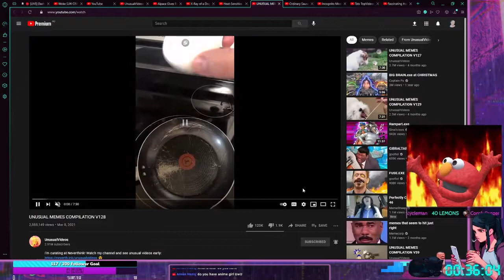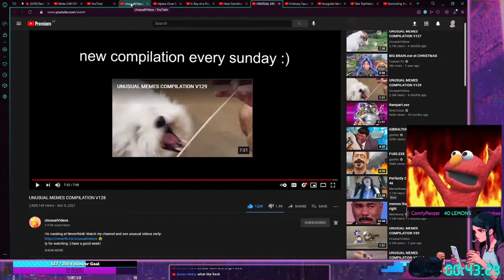bdn Watches #144: Unusual Videos - Unusual Memes Compilation v128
Clipped reaction portion of my stream where I watch my youtube feed with chat. UnusualVideos is a channel that compiles weekly popular memes into single convenient videos to garner easy laughs. This video may have skipped/muted clips due to copyright so if you want to see the videos skipped, please visit UnusualVideo's channel